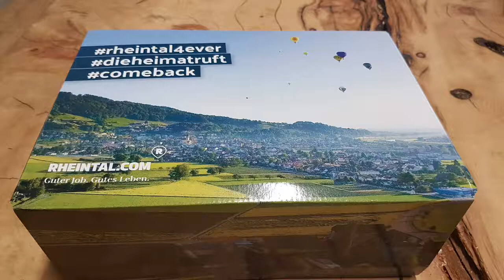Glückspakete RHEINTAL.COM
Zusammenstellung der Glückspakete. und versende ein wenig Glück!